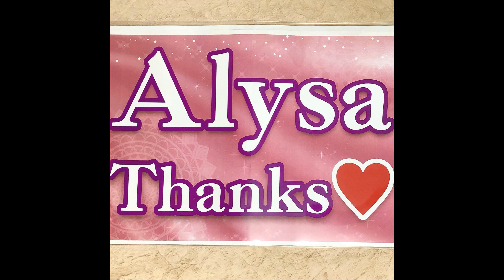Alysa Liu Retires at 16-Years Old (Apr. 9, 2022)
⛸️ Alysa Liu retired from figure skating competition at age 16, three years after becoming the youngest U.S. champion in history and weeks after placing seventh at the Olympics and third at the world championships.

Liu’s father later confirmed the veracity of the post.

In her Olympic debut, she was the top American in seventh place. She followed that last month with a bronze medal at a world championships without Russian skaters.

Liu is the oldest of five children raised in the Bay Area by a single father who emigrated to the U.S. from China in 1989.

🥇 Kaori Sakamoto (Japan)
🥈 Loena Hendrickx (Belgium)
🥉 Alysa Liu (USA)

⭐ Figure Skating Ladies' Singles Short Program
Kaori Sakamoto   Japan
Loena Hendrickx   Belgium
Mariah Bell   United States
You Young   South Korea
Alysa Liu   United States
Nicole Schott   Germany
Wakaba Higuchi   Japan
Karen Chen   United States
Ekaterina Ryabova   Azerbaijan
Madeline Schizas   Canada
Lee Hae-in   South Korea
Mana Kawabe   Japan
Alexia Paganini    Switzerland
Anastasiia Gubanova   Georgia
Olga Mikutina   Austria
Ekaterina Kurakova   Poland
Niina Petrõkina   Estonia
Lindsay van Zundert   Netherlands
Julia Sauter   Romania
Lara Naki Gutmann   Italy
Josefin Taljegård   Sweden
Kailani Craine   Australia
Daša Grm   Slovenia
Natasha McKay   Great Britain

🎥 Original Video Date: Saturday April 9, 2022 (AND-TV)

2022 Winter Olympics
2022 Beijing Olympics

USA Canada Japan China Netherlands France Russia Slovenia figure skating Nathan Chen Karen Chen Madison Chock Evan Bates Yuzuru Hanyu Australia Kagiyama Spain

Winter Olympics 2022 World Championships Beijing Olympics USA Canada Japan China France Russia Kamila Valieva figure skating Eileen Gu Nathan Chen gold medal Yuma Kagiyama Yuzuru Hanyu free skate ice dance pairs singles event Gabriella Papadakis Guillaume Cizeron Eteri Tutberidze ladies singles figure skating Sui Wenjing Han Cong Johnny Weir Tara Lipinski Laura Barquero

US Women's Figure Skating Team:
- Mariah Bell
- Alysa Liu
- Karen Chen
- Ashley Cain-Gribble
- Alex Knierim
- Madison Chock
- Kaitlin Hawayek
- Madison Hubbell

US Men's Figure Skating Team:
- Nathan Chen
- Vincent Zhou
- Jason Brown
- Timothy LeDuc
- Brandon Frazier
- Evan Bates
- Jean-Luc Baker
- Zachary Donohue

Figure Skating Ladies Singles Free Skate
Kamila Valieva   ROC
Anna Shcherbakova   ROC
Kaori Sakamoto   Japan
Alexandra Sasha Trusova   ROC

⭐ Figure Skating Ice Pairs Short Program
Alexa Knierim / Brandon Frazier   United States
Ashley Cain-Gribble / Timothy LeDuc   United States
Riku Miura / Ryuichi Kihara   Japan
Karina Safina / Luka Berulava   Georgia
Vanessa James / Eric Radford   Canada
Minerva Fabienne Hase / Nolan Seegert   Germany
Miriam Ziegler / Severin Kiefer   Austria
Evelyn Walsh / Trennt Michaud   Canada
Camille Kovalev / Pavel Kovalev   France
Zoe Jones / Christopher Boyadji   Great Britain
Daria Danilova / Michel Tsiba   Netherlands
Dorota Broda / Pedro Betegón Martín   Spain
Hailey Kops / Evgeni Krasnopolski   Israel
Sofiia Holichenko / Artem Darenskyi   Ukraine